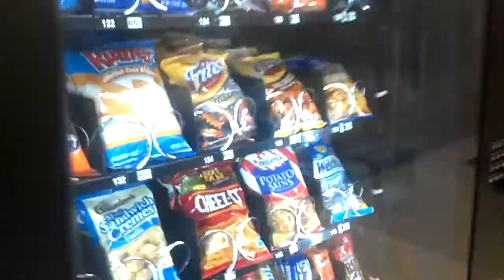Honey and vending machine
Haruhi loses the Tamaki and Honey.